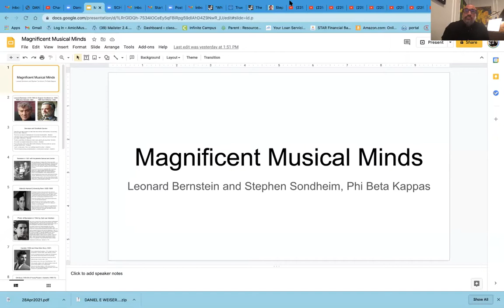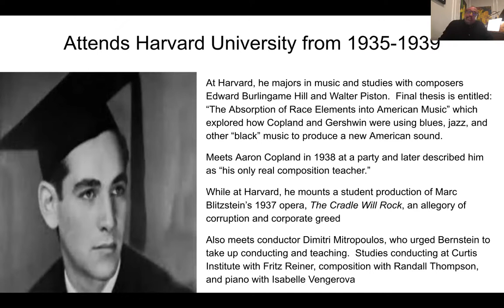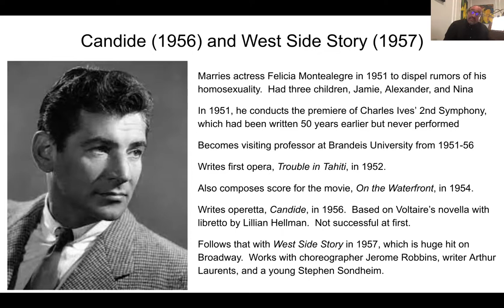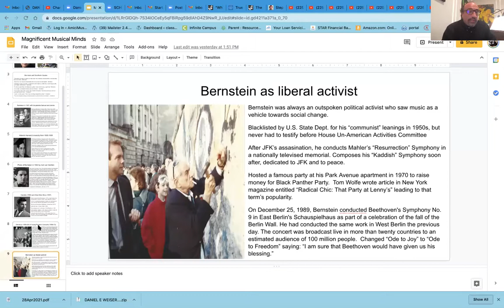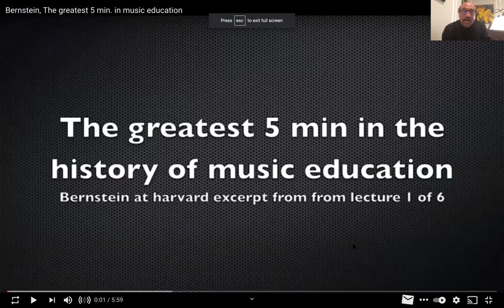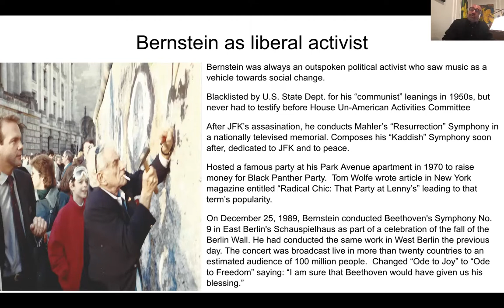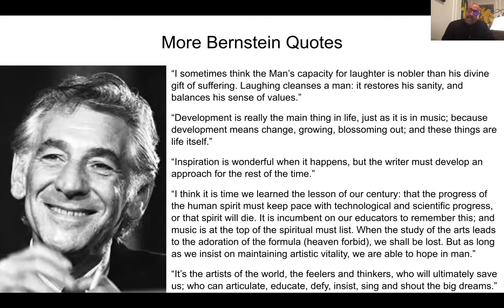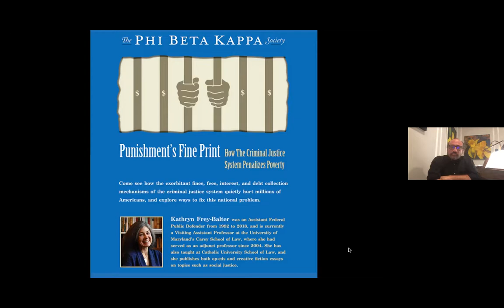Daniel Weiser's Phi Beta Kappa Society Lecture: "Magnificent Musical Minds: Leonard Bernstein"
Zoom lecture/recital on April 29, 2021 for the Phi Beta Kappa Society of Baltimore.  Part One of a series that will include other Phi Beta Kappa musicians such as Stephen Sondheim, Paul Robeson, and Tom Lehrer.  For more about Dan and his musical organization,